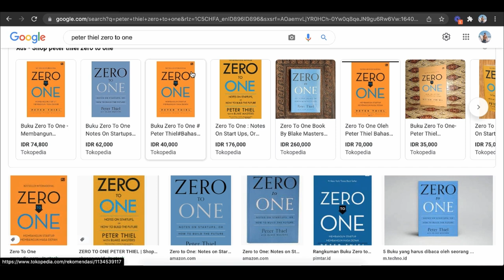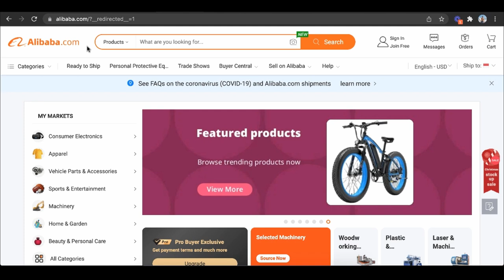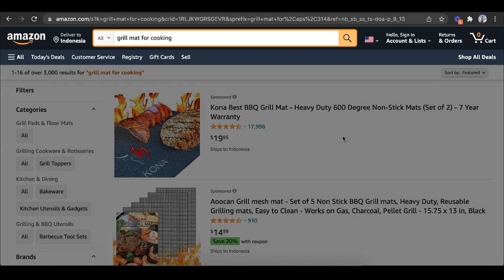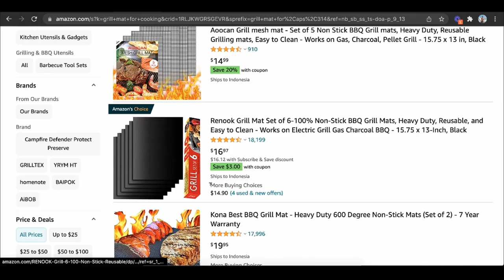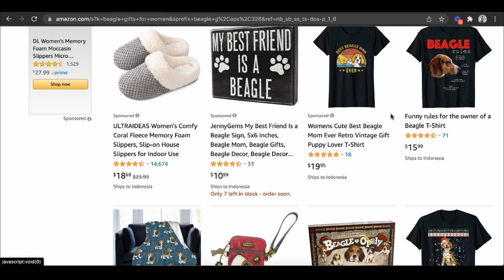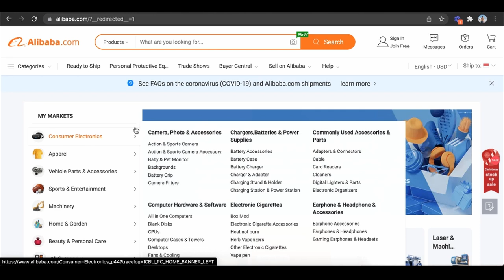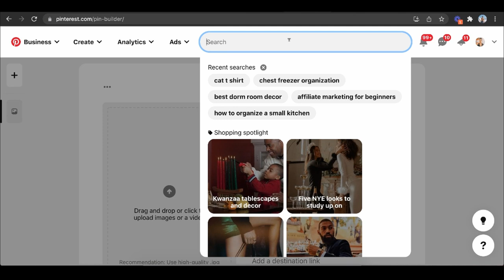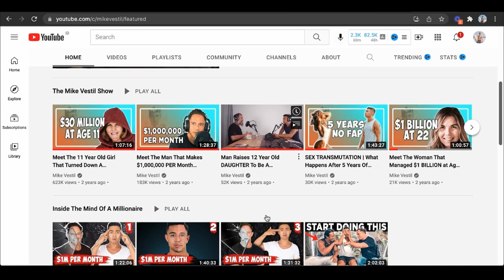($100/day+) Laziest Way to Make Money With Amazon For Beginners (TRY Today)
This is the laziest way to make money with amazon for complete beginners with no expereince.